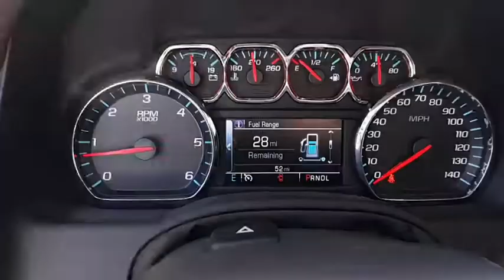2019 Chevrolet Tahoe Lake Havasu City, Needle, Mojave City, Bullhead City, Yucca, AZ 56049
N 2019 Chevrolet Tahoe available in Lake Havasu City, Arizona. Servicing the Needle, Mojave City, Bullhead City, Yucca, AZ area.
2019 Chevrolet Tahoe LT 4x4 - Stock#: 56049 - VIN#: 1GNSKBKC2KR122659

711 N Lake Havasu Ave